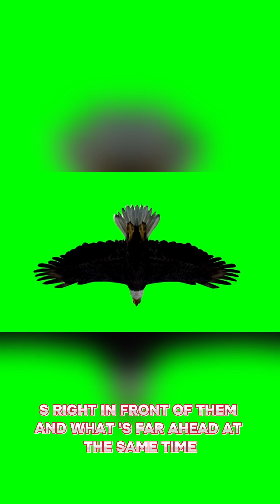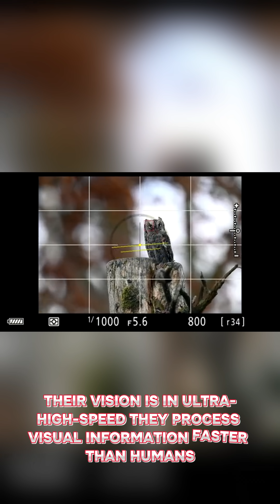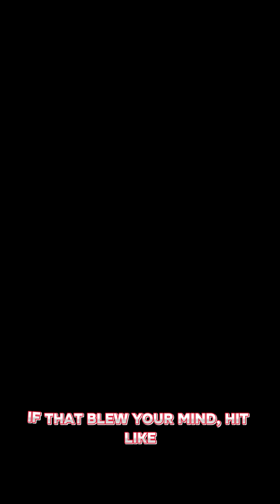🦅 Why Eagles Can See 8 Times Better Than Humans!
Eagles have one of the sharpest visions on Earth. With eyesight up to 8 times better than humans, they can spot prey from kilometers away. In this eye-opening short, discover how eagle vision works, from double foveas to ultra-high-speed processing. Don’t miss this epic nature fact!